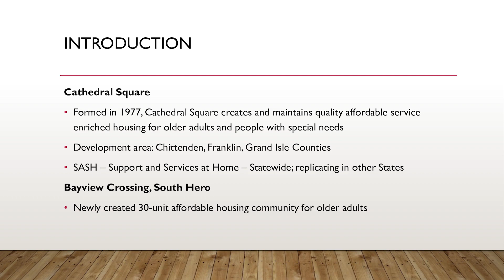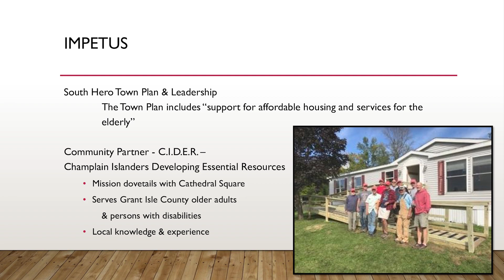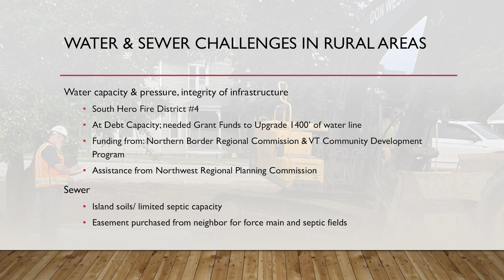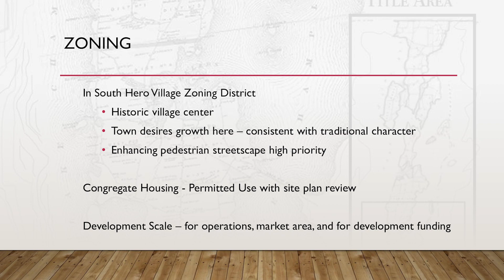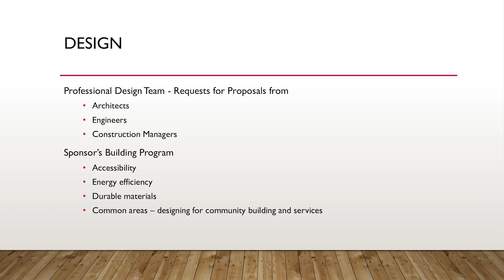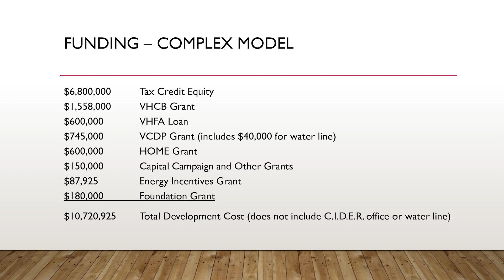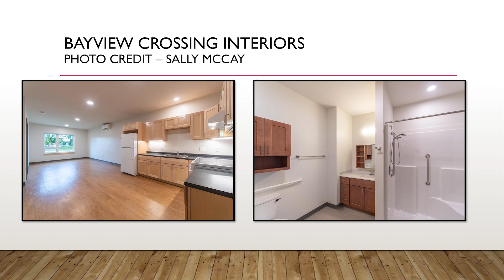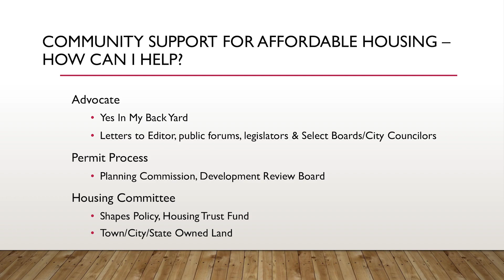Vermont Statewide Housing Conference 2022: Housing 102 Session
This is part 2 of the introduction to affordable housing series during the 2022 Housing Conference.

Housing 102 builds upon 101 and provides a case study of a housing development process, the policies and programs used, and gathering community input needed to create decent, affordable and accessible housing. Finally, we'll hear from two people describing their experience accessing housing in Vermont.

Speakers include:
Case study of Bayview Crossing in South Hero by Cindy Reid (Cathedral Square)
Housing experience in Vermont by Kristy Sansone​
Housing experience in Vermont by Marie Lennon

Panel discussion moderated by David Martins (Vermont Affordable Housing Coalition) with:
Marie Lennon
Kristy Sansone​
Chad Simmons (Vermont Housing Finance Agency)​
Pollaidh Major (Vermont Housing & Conservation Board
Shaun Gilpin (Vermont Department of Housing & Community Development)